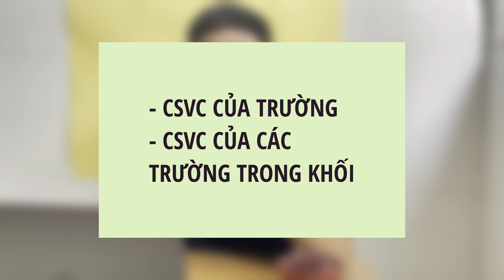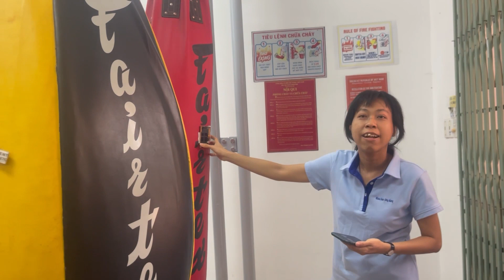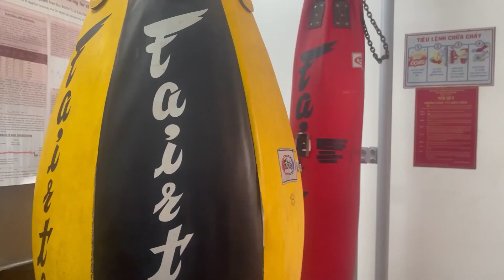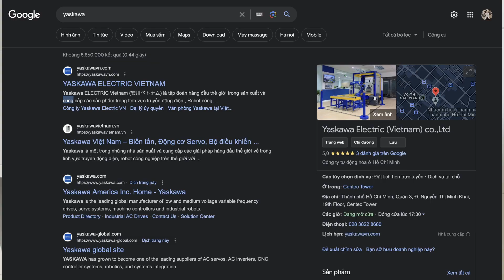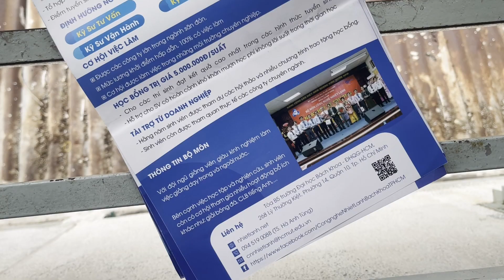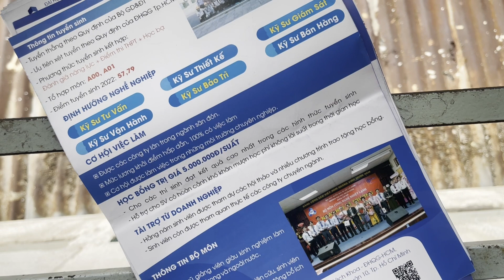Tham quan Đại Học Bách Khoa TPHCM | Khuôn viên siêu rộng | Vlog by Trường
Với đa số mọi người, Trường ĐH Bách Khoa TPHCM đã không còn quá xa lạ. Trường hiện nay đang giảng dạy rất nhiều ngành và thêm vào đó là rất nhiều chương trình đào tạo chính quy cho các sinh viên lựa chọn. Thêm vào đó là các thiết bị, máy móc "hịn", phục vụ nhu cầu học của sinh viên "không trượt phát lào".
Lúc mình đến, các anh chị hướng dẫn nhiệt tình lắm, và mn cũng có thể tới tận nơi tham quan bằng cách liên hệ ban công tác tuyển sinh của ĐH BK TPHCM để được các anh chị hỗ trợ nhé !
Fanpage CLB Thông tin Hướng nghiệp Trường THPT Gia Định - The Polaris
Xí xí thêm khoảng chừng 5s nữa, hãy thả nhẹ 1 nút đăng kí cho kênh mình tại